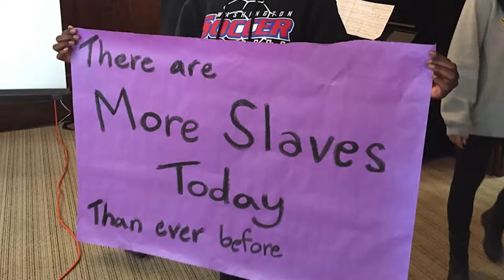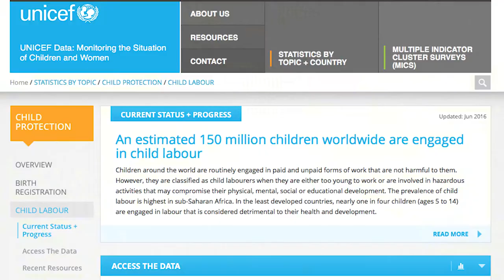Dina S, News Pack